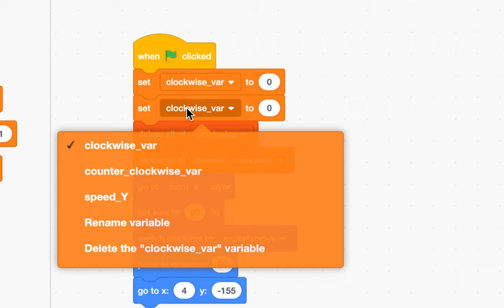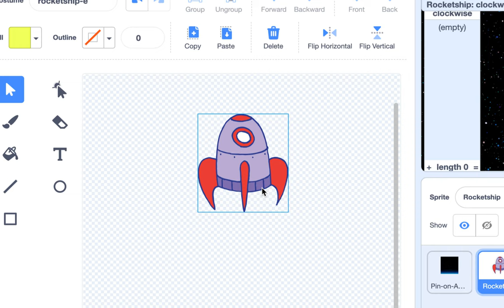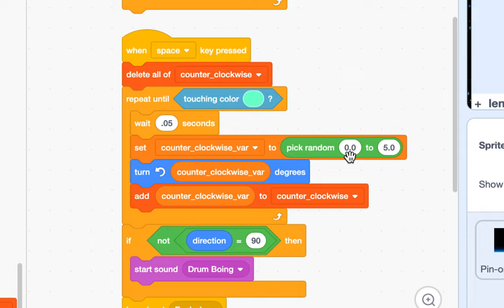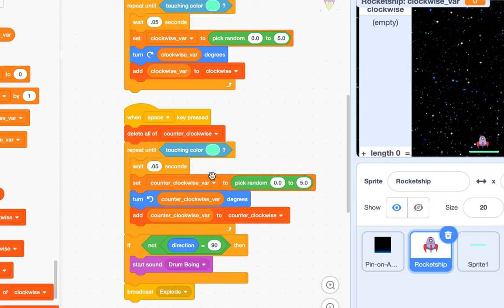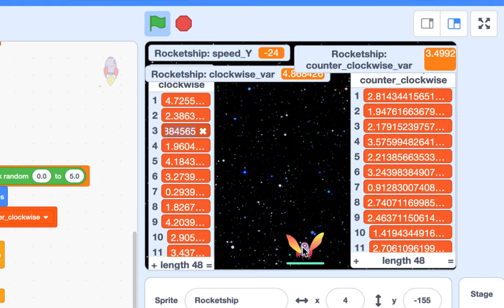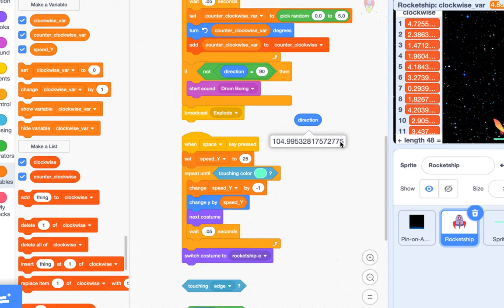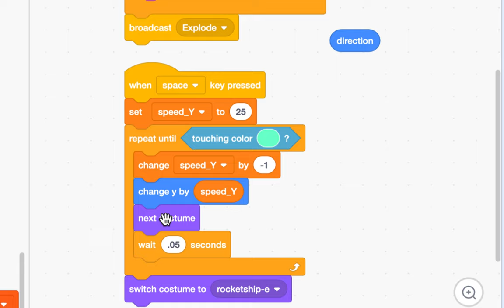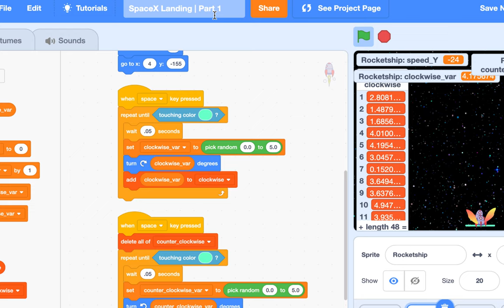[EMC] 176 - SpaceX Landing 시뮬레이션 | Part 1-1